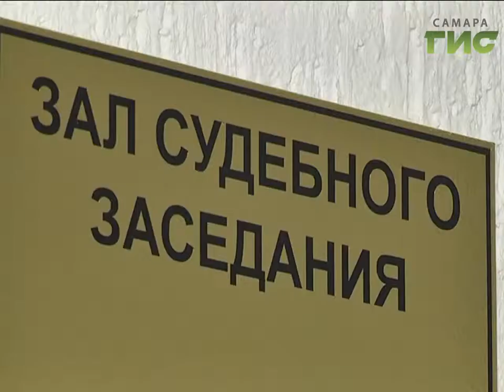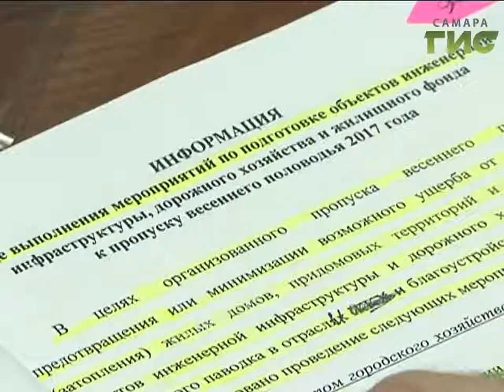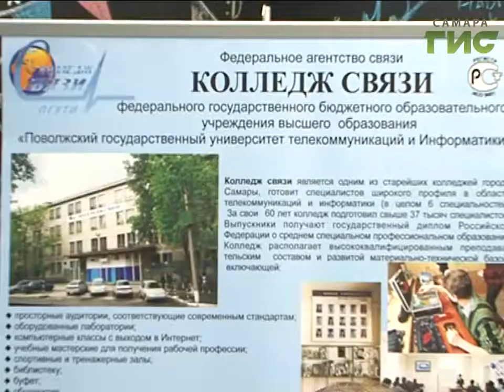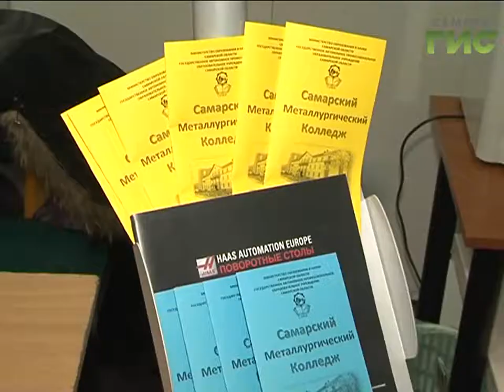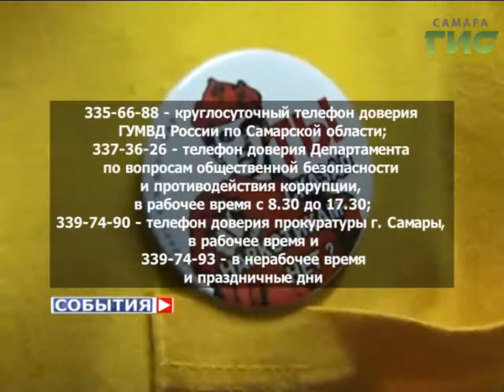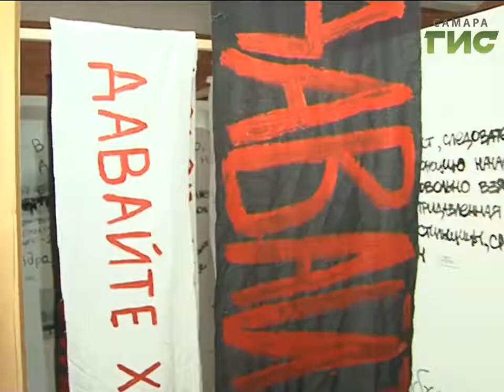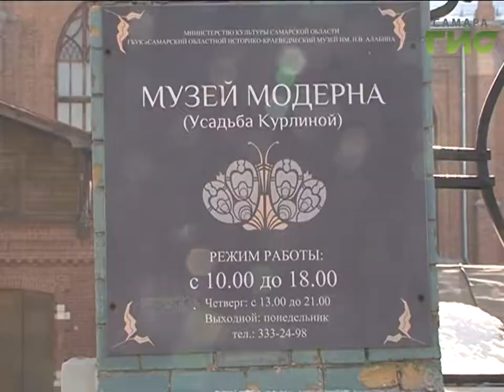«События» от 22.03.2017 (день)